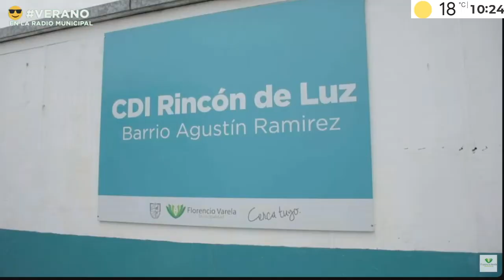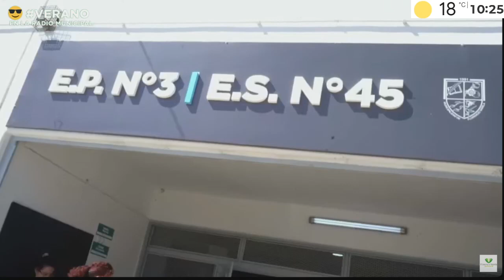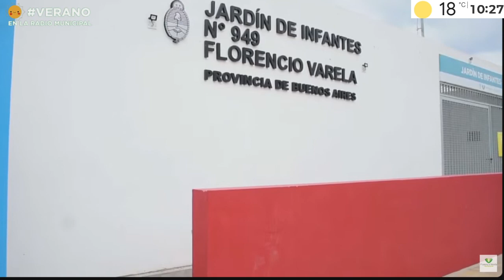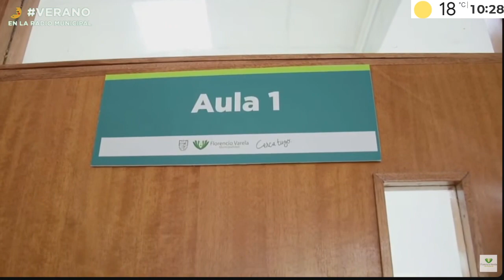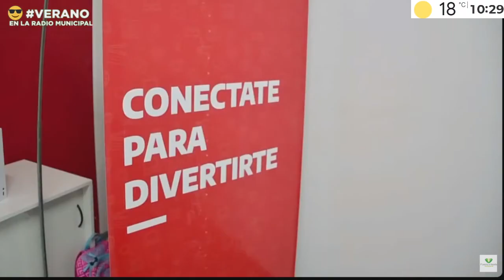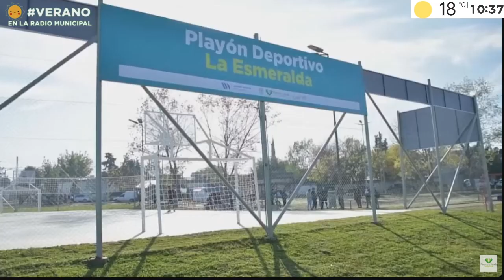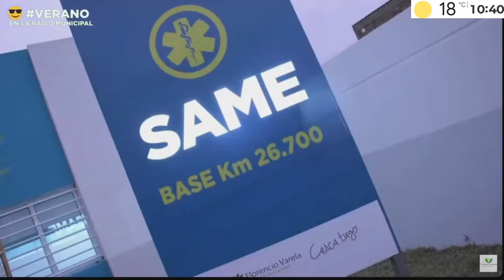Andrés Watson inauguró el período de Sesiones en el Concejo Deliberante de Florencio Varela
El equipo del Magazine Cerca Tuyo realizó una transmisión en vivo de la apertura de Sesiones Legislativas 2024 del Honorable Consejo Deliberante del Distrito.
En un acto con gran convocatoria, el Jefe Comunal remarcó el trabajar unidos con un "Estado presente que continúe trabajando cerca de las y los varelenses".
Asimismo, Watson subrayó: "Es fundamental el apoyo que recibimos desde la provincia de Buenos Aires. Estamos agradecidos".
"Los logros que hicimos de forma mancomunada en el 2023. Este no es un discurso más porque el contexto de incertidumbre desde que asumió el gobierno nacional aumentó el 129 por ciento la demanda alimentaria en Florencio Varela. En este presente es una incertidumbre es total", aseguró.
"En el 2023 aumentamos a más de 50 las empresas instaladas en Florencio Varela. Mejoramos lazos con instituciones, con el Inti, el sello varelense puedo exportarse. También, realizamos cursos como manipulación de alimentos", detalló.
"448 negocios abrieron sus puertas en 2023 en nuestro distrito y a eso le sumamos el mercado activo", marcó.
"La educación es un eslabón clave en nuestra gestión, un eje transversal. El Estado debe ser garante”, explicó.
"La Radio Municipal llegó a ser nominada a los premios Martín Fierro, el año pasado. También, realizaron distintos talleres de los que participaron jóvenes del distrito", remarcó.
"Nos enorgullece contar la gran cantidad de varelenses que participaron de nuestros espectáculos y talleres gratuitos. En este sentido, tenemos 71 músicos de nuestras Orquesta, somos pioneros en tener una orquesta de Arpas", destacó del área cultural.
En este sentido, el intendente Andrés Watson detalló la cantidad de obras públicas que están paralizadas por la falta de financiamiento del Estado Nacional.